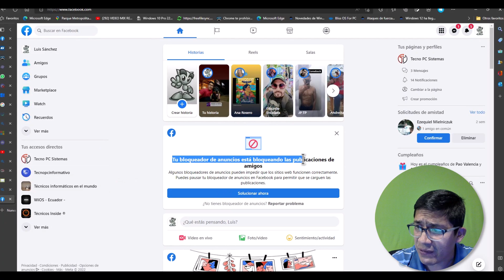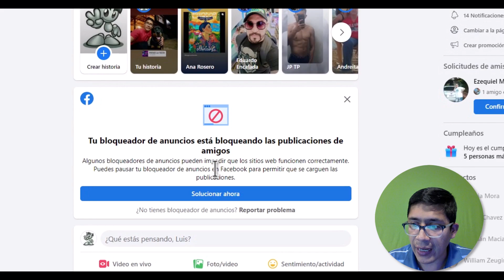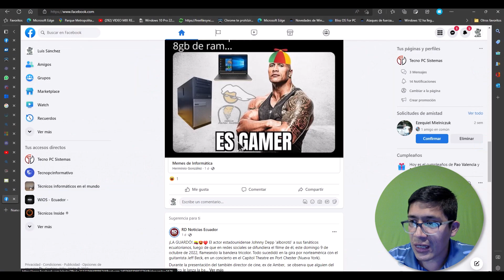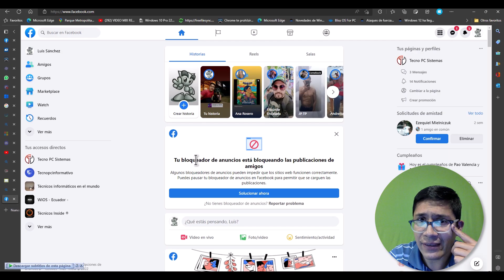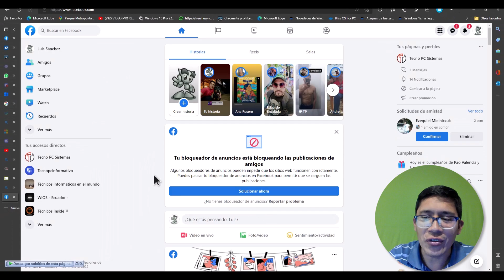Ahora Facebook arremete contra los bloqueadores de publicidad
Si youtube desaparece, Odysee siempre estará activo

Al ingresar verás GOOGLE, pero abajo está el acceso al foro.